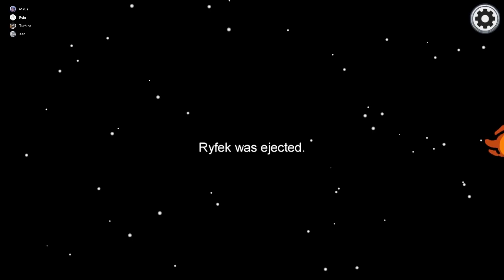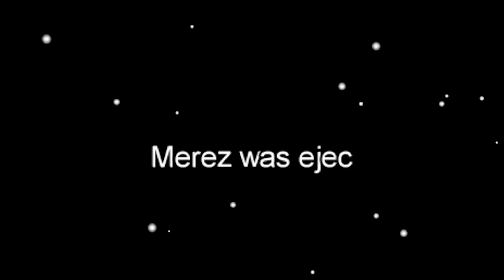TYPOWY PSTRYCZEK RYFKA... AMONG US